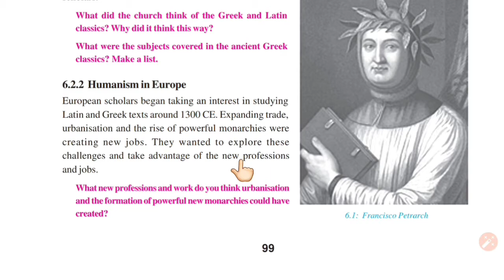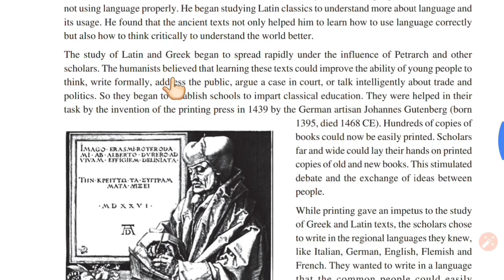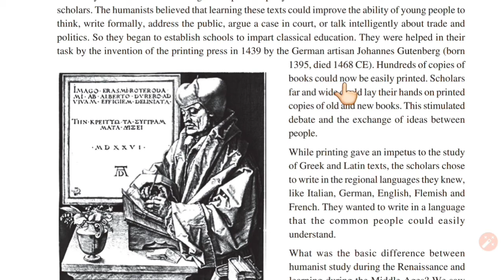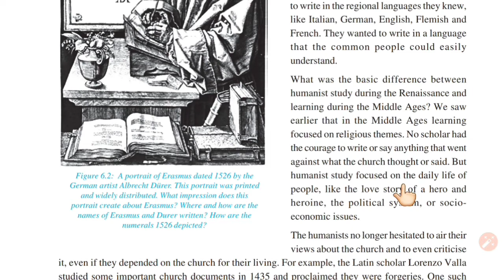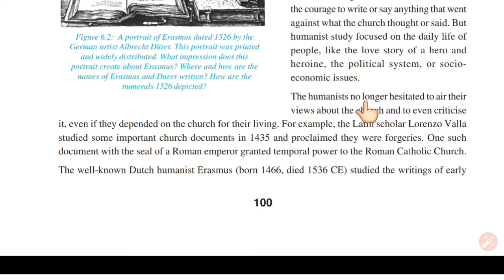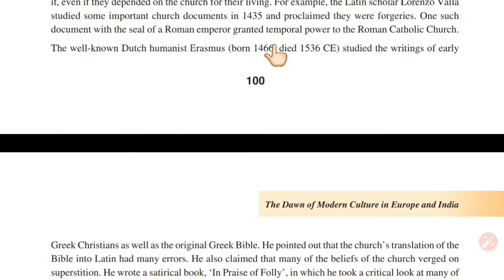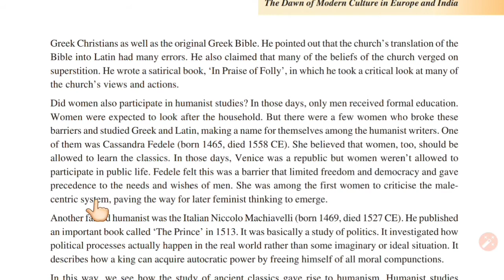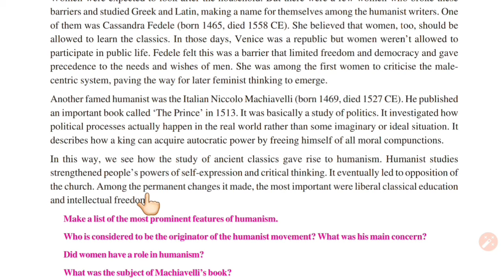The Dawn of modern culture in europe and india (part 3) | 9th sst history chapter 6 CGBSE | SCERT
Here I have explained  chapter 6 history